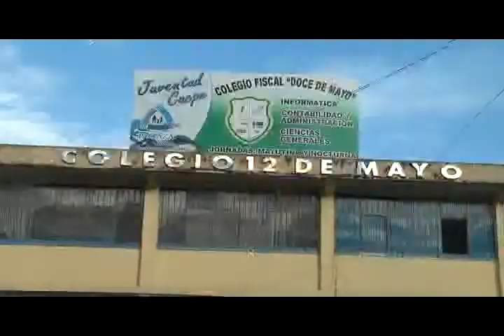EXAMENES SUPLETORIOS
EXAMENES SUPLETORIOS 2012/07/26